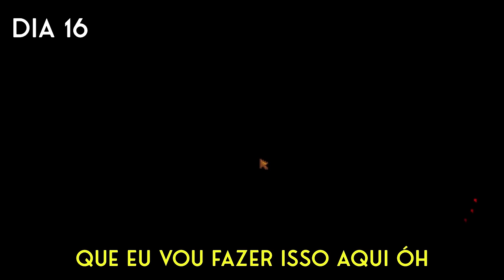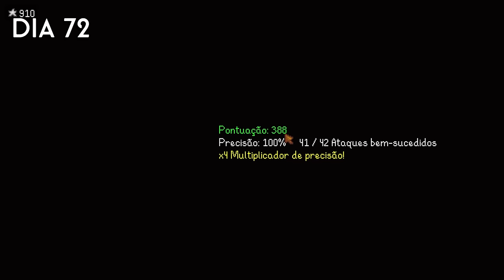Passei 100 dias em Coop no Stardew Valley - LEOLIS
Eae pessoal, esse é o meu primeiro 100 dias de stardew valley versão 1.5, adorei fazer esse vídeo, fazia tempo que não me divertia tanto com minha namorada, espero que vocês se divirtam bastante e deem muitas risadas!

Eae pessoal! Nesse canal vocês irão encontrar vários jogos, terror, fps, indie, roguelikes, soulslikes e muitos outros!